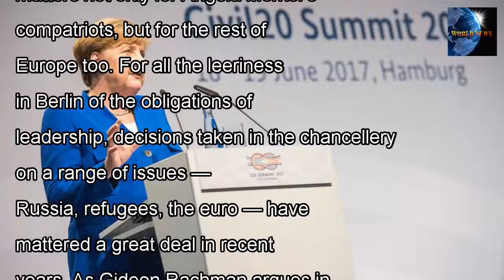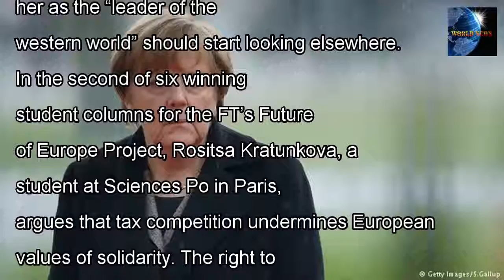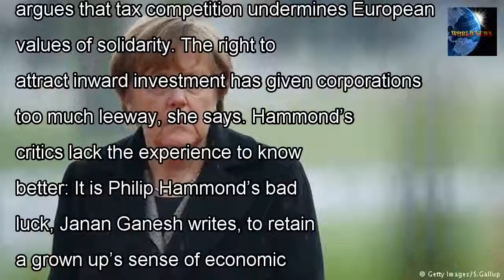[WORLD NEWS] Comments today: what does angela merkel do next?